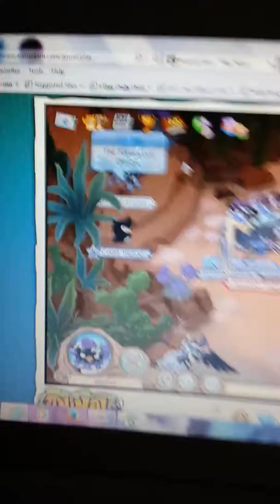Animaljam sorry that was kinda the worst adventure